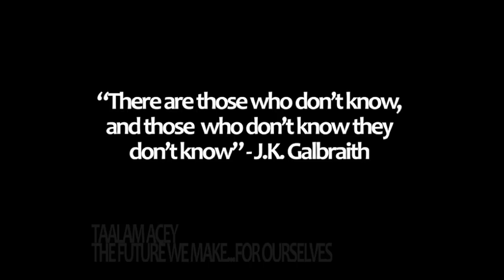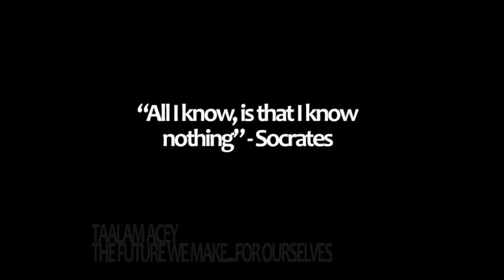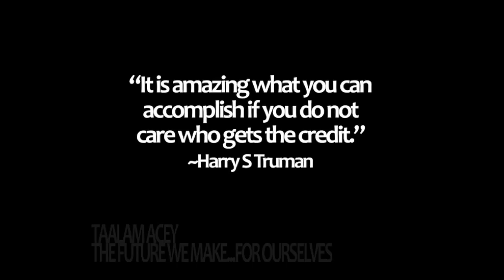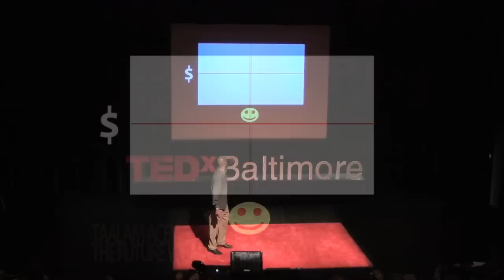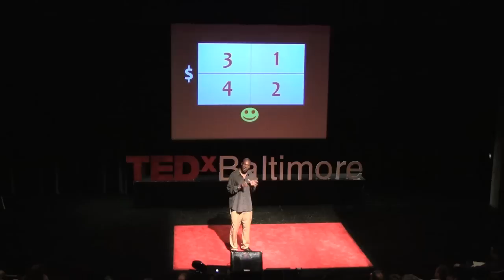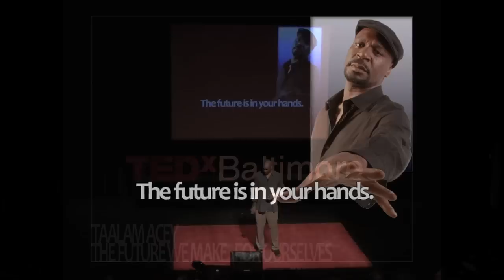Taalam Acey at TEDxBaltimore 2011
Speaker: Taalam Acey
"You have so, so much inspired me with your Spoken Word," said the legendary Stevie Wonder to Taalam Acey, arguably the most profound spoken word artist of the last decade. Taalam, a child of the Newark Rebellion, was raised by a single mother who was a member of the famed writer and activist Amiri Baraka's community organization. Acey is an independent artist whose work has been featured frequently on TV One and was selected as the original "number one thing you need to know about" on BET's countdown show, "The 5ive." Over the years, BET has featured and aired roughly a half dozen segments featuring Taalam Acey. He ranks among the vanguard of artists who use the internet to connect with listeners. Likewise, his YouTube videos have been seen by more than a half million viewers and he has tens of thousands of social network contacts. Taalam Acey has recorded more than a dozen CDs and authored four books. Taalam currently resides in Baltimore, Maryland.

Host: Anthony McCarthy
For more than a decade McCarthy has been a constant voice in journalism, public policy circles, and Maryland's progressive faith community. Whether as the host of three award-winning radio talk shows, as an aide to numerous national and local political leaders, or as a national speaker and lecturer on contemporary political and social issues, McCarthy has been engaged in informing, empowering and improving his community.

Organizer: Mel Brennan
TEDxBaltimore's lead organizer, Mel is formerly a Visiting Lecturer in the Department of Kinesiology at Towson University (MD, USA) and is currently District Executive Center Director for Baltimore City with the Y of Central Maryland. A graduate of McDaniel College, Mel's doctoral work took place at the University of Stirling, Scotland UK, with a focus on human kinetics, human rights and Olympiads.